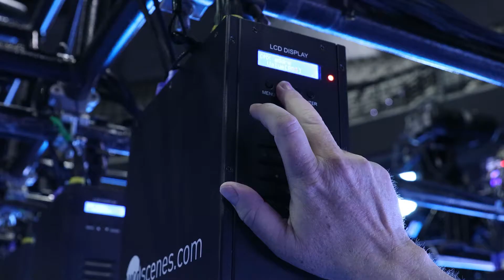Mod Scenes DMX Hoist Church Stage Backdrops